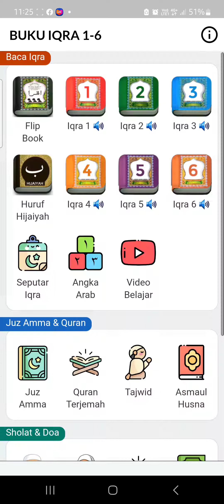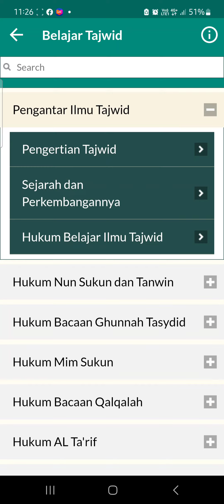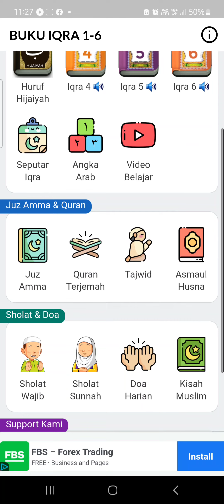Demo Buku Iqra Online